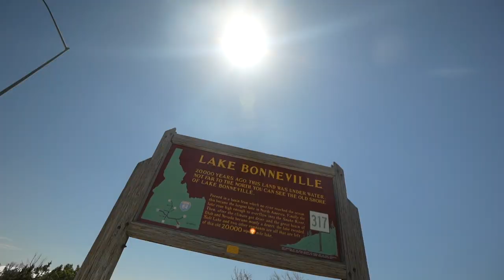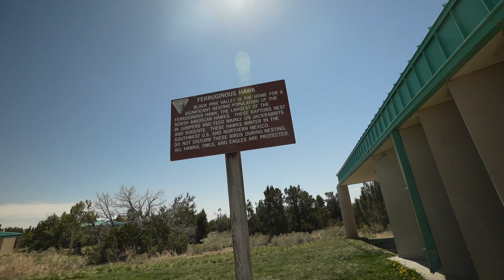Day 4: WATCH OUT FOR THE HAWKS - ROAD-TRIP USA